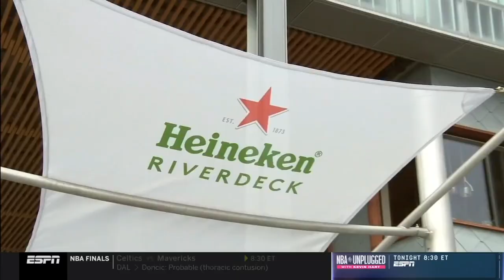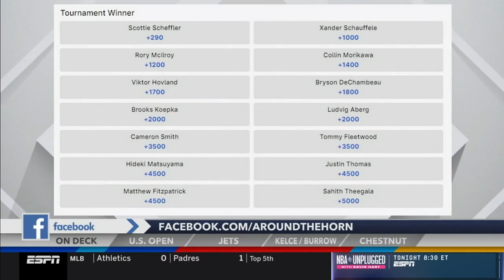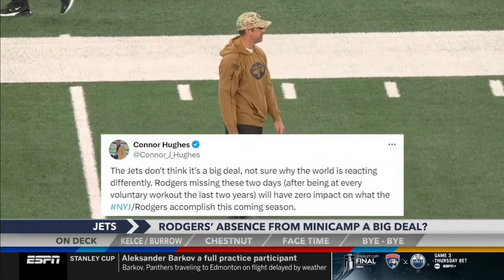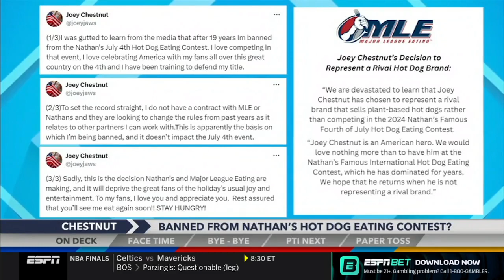Around the Horn (2024 06 12)